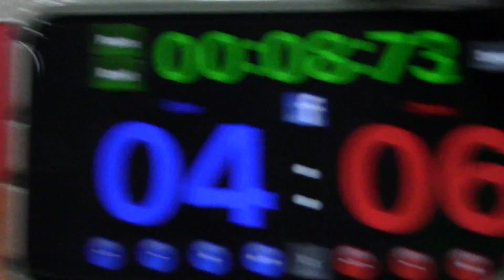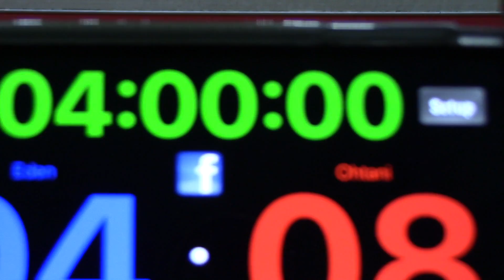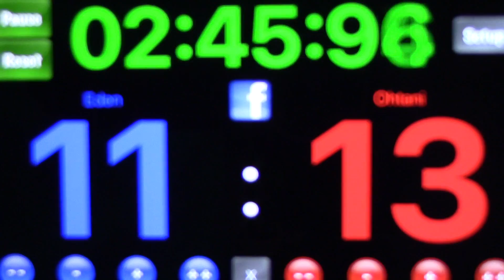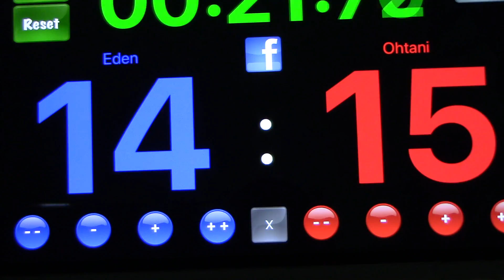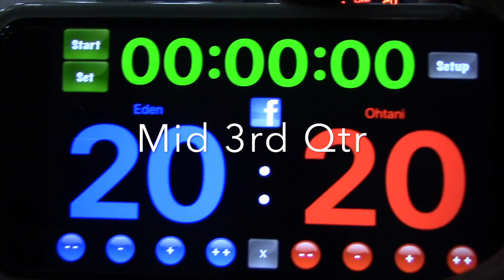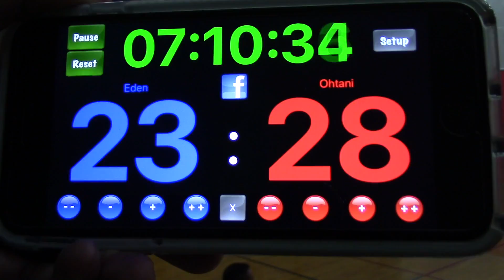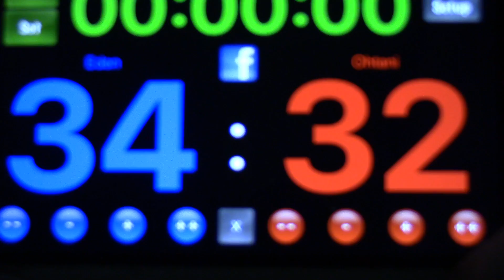2017-18 Ohtani vs. Eden (Game 10) - Game Film